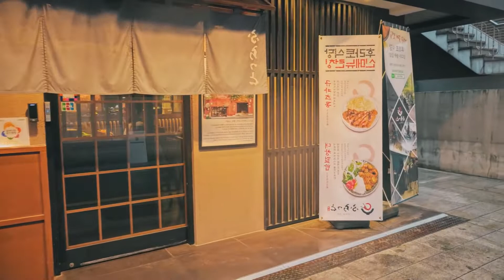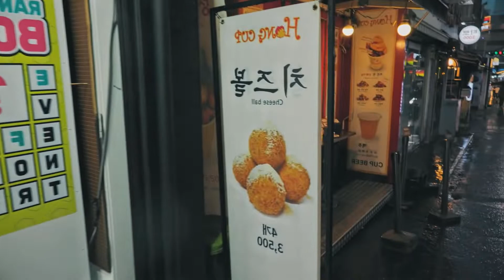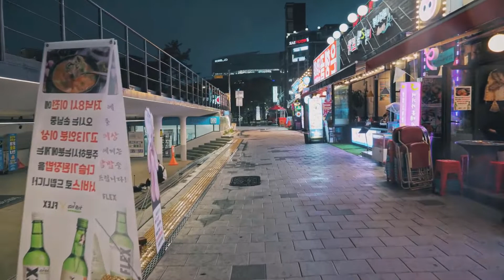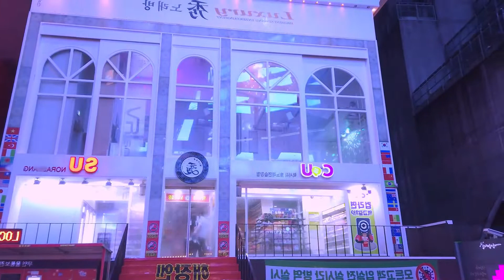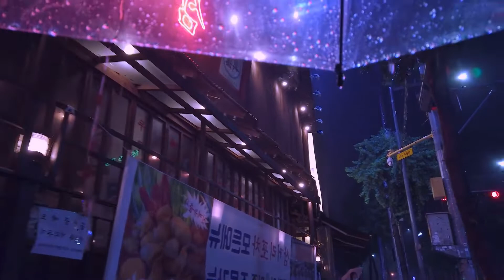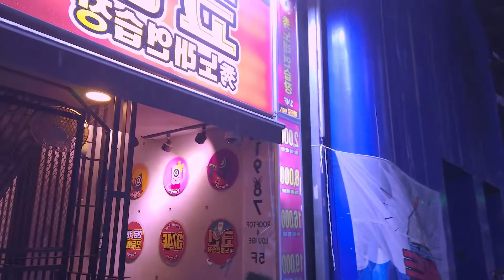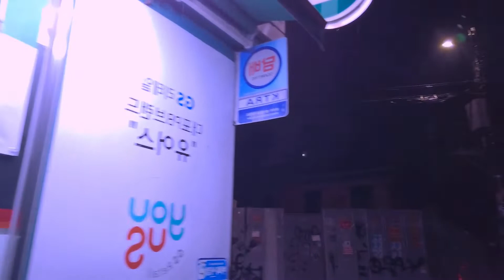Rain Walk in Seoul - Seoul Exploration - Relaxing Music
Bringing to you complilation of rain walk videos in Seoul

Relaxing meditation music. Calming music for relaxation, spa, yoga, sleep, study, sleep, stress relief or meditation.

Classical music can be the perfect accompaniment to meditation, mindfulness and yoga.

Life Blossom - Emotional Inspiring Music
Easy Thoughts - Ambient Piano Music
One Lively Moment - Piano Music
Looking At Clouds - Piano Solo
Inspiring Dreams - Inspiring Piano And Strings
Hope and Sadness - Piano Music
Imagination Piano Music
Summer Evening - Ambient Piano
Morning Light - Inspiring Piano
Dreamy - Soft Piano And Strings
Warm Memories - Emotional Inspiring Piano
a Little Fantasy - Soft Piano and Strings
Spring Flowers - Emotional Piano
Sunset Landscape - Relaxing Piano Solo
Take a Walk - Chillout Music
One Love - Emotional Piano + Strings
Yugen - Emotional Ethnic Music
Breathing - Chillout Background Music
Across the Park - Piano and Strings Music
Spatium - Calm Ambient Music
Winter Joy - Piano Music
Child Dreams - Emotional Music
Tropical Aura - Relaxing Music
Everyday Song - Emotional Inspiring Music
infinitely - Ambient Music
Awakening Dew - Emotional Romantic Piano
Minstrel's Song - Medieval Fantasy Music
Fragile - Lo-Fi Chill Melancholic Music
White Petals - Romantic Piano Music
Starlight Tale - Soft Classical Piano Music
a promise - Calm Emotional Piano
Illusions - Calm Emotional Piano
Blooming Melody - Romantic Inspiring Music
After the Rain - Inspiring Atmospheric Music
Autumn Scene - Emotional Romantic Music